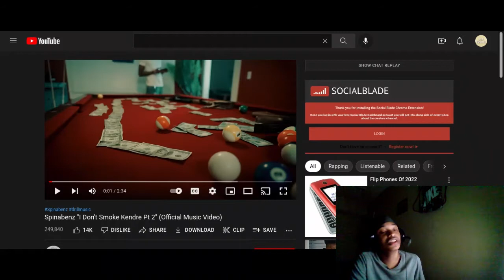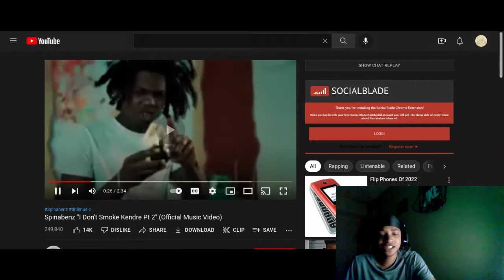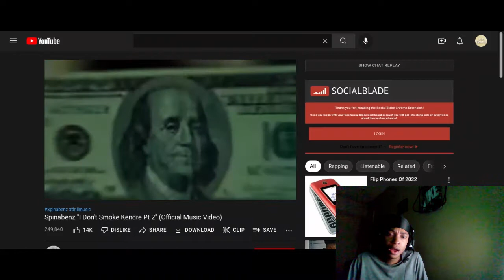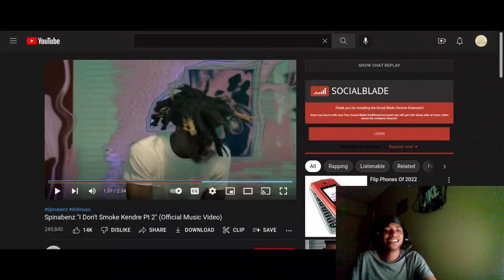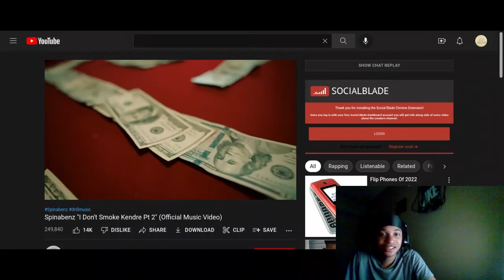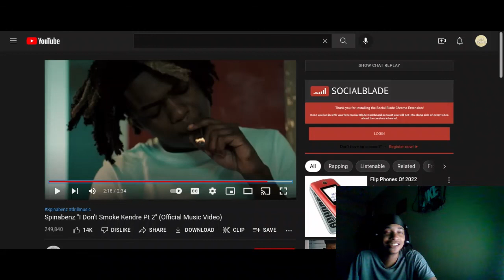(T1F Reacts) Spinabenz "I Don't Smoke Kendre Pt 2"